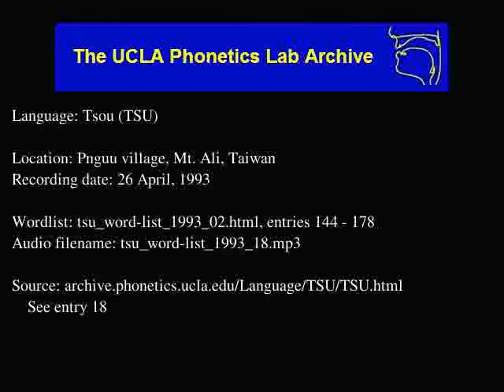Tsou audio: tsu_word-list_1993_18